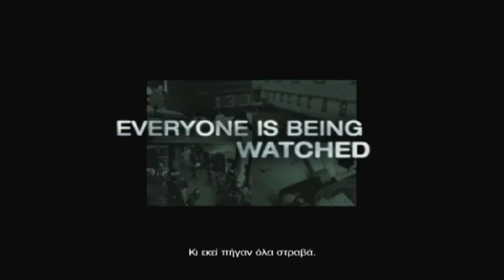Film reviews - "Closed Circuit".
"Film Reviews": μια σειρά video για ανάλυση και προβολή ταινιών από την 24plus1 Παρουσίαση: Cinedogs.